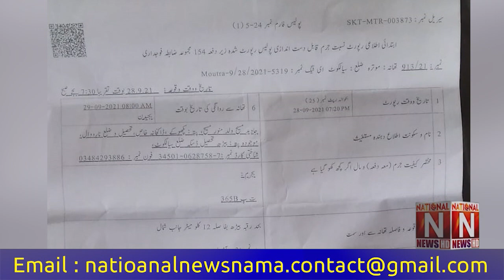Police case against a Christian girl who denied force marriage and conversion (National News Nama)